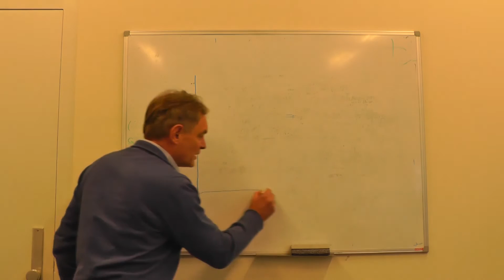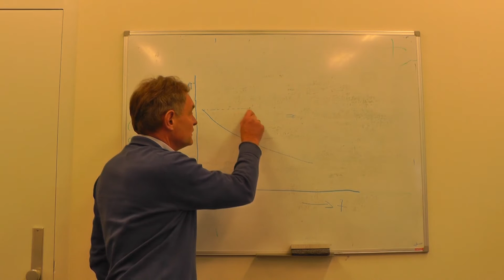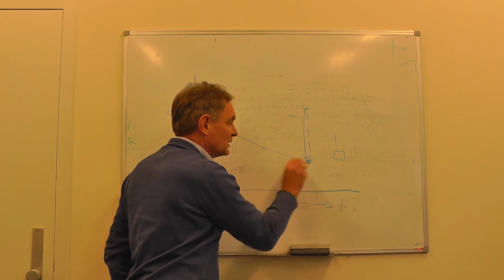CTB3365DWx 2016 3.0 Practical Assignment